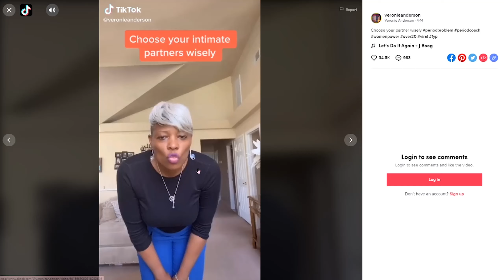HUH? This Woman is Giving BAD Advice to Girls on TikTok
Don't believe everything you see on tiktok. But like... you know that already.